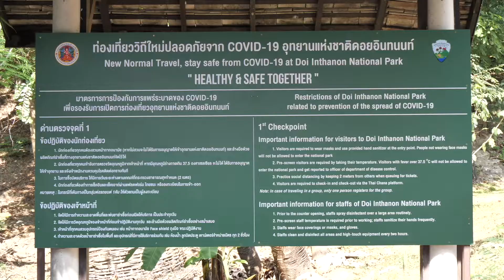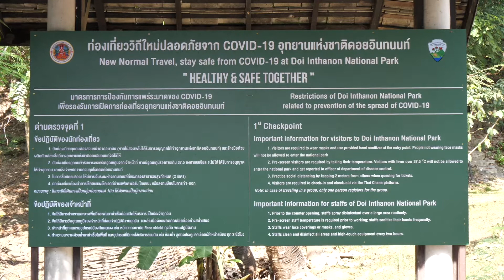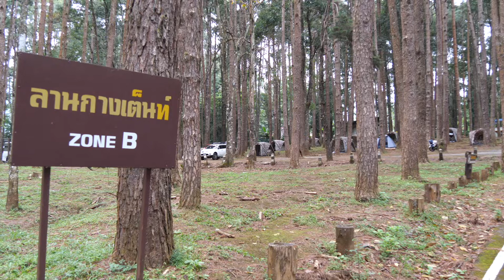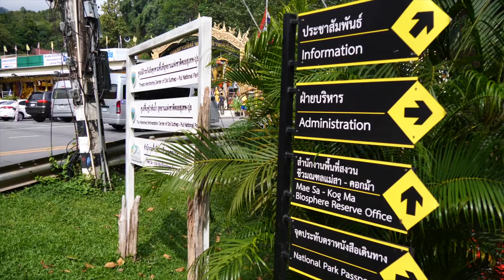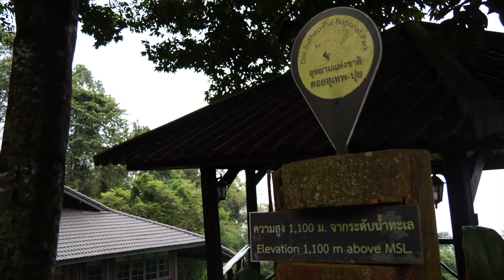CityNews: Price hike for Thais entering national parks, as they prepare to reopen